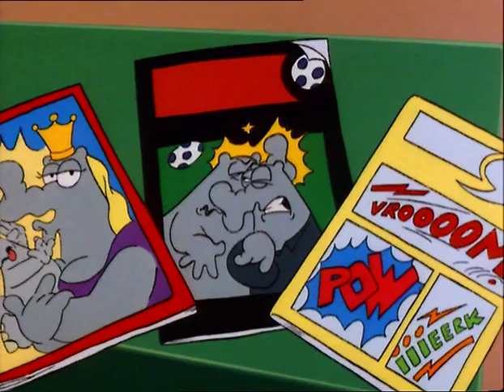Ottifanten - Greif den Zaster